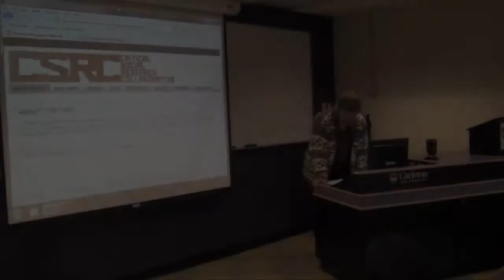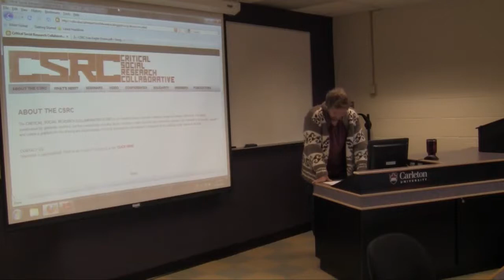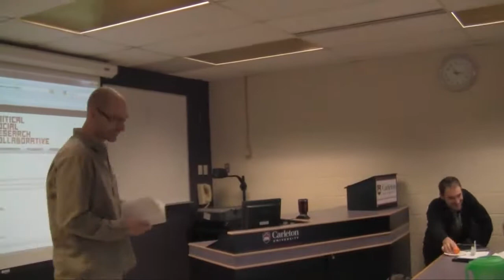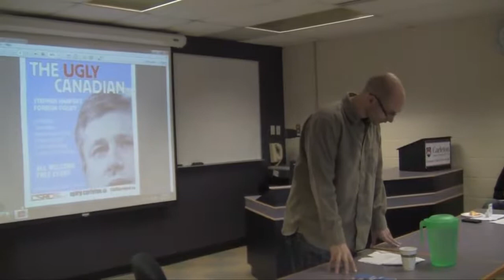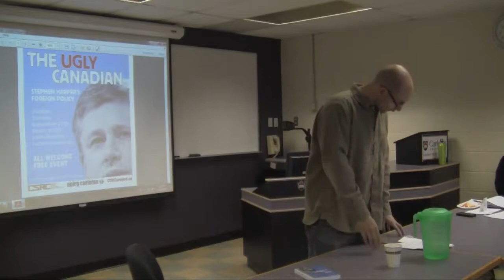The Ugly Canadian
Critical Social Research Collaborative (CSRC) presents

"The Ugly Canadian: Steven Harper's Foreign Policy"
by Yves Engler

Moderated by Aaron Henry, Carleton University

Recorded on Tuesday, November 27, 2012
at Carleton University